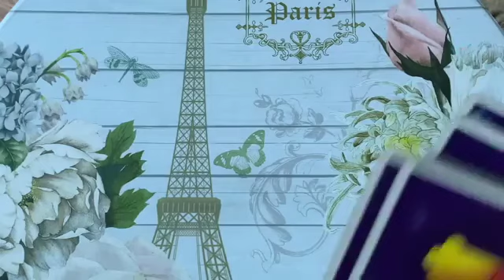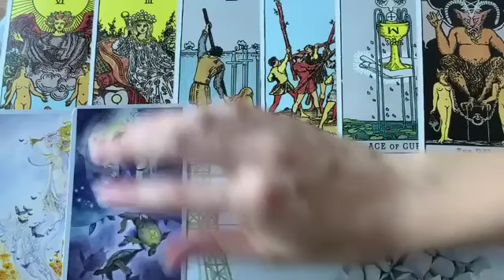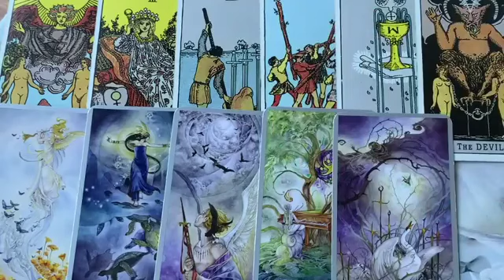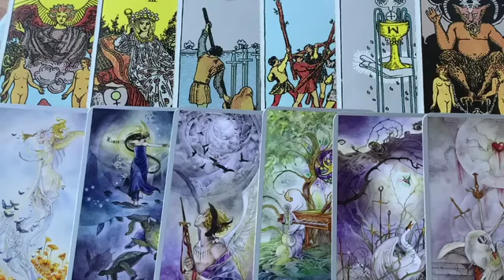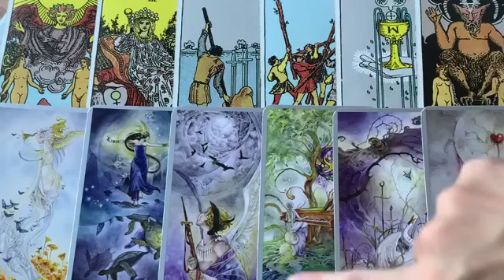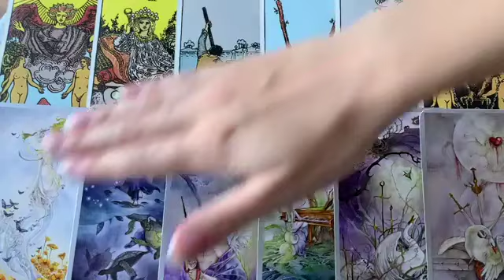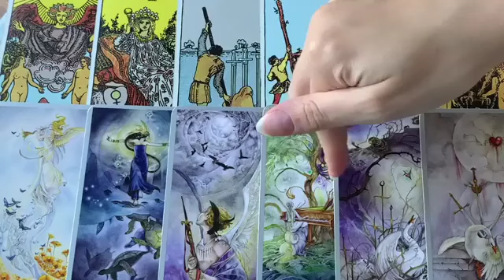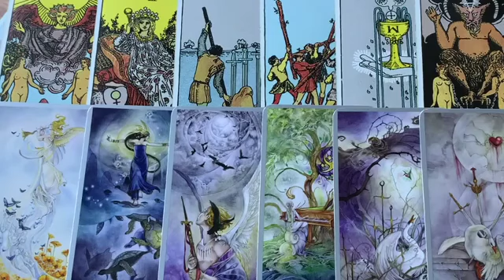AQUARIUS 🖤 THEY ARE SERIOUSLY LOVE STRUCK OVER YOU! 🖤 MAY 2024 WEEKLY TAROT